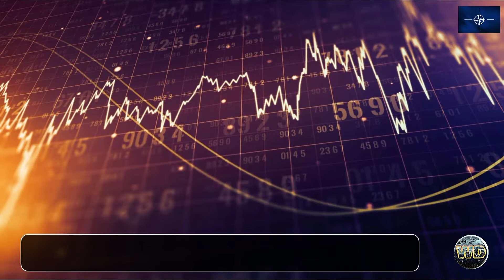NATO military power 2022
NATO military power 2022 How powerful is NATO

(We do not endorse war, the aim of this YouTube Channel is to provide information to the viewers and to spread education.)